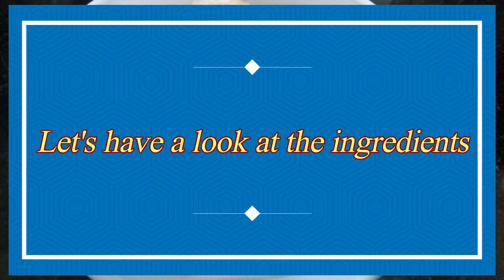Apple Banana Smoothie | Healthy Breakfast Recipe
A home made Apple Banana Smoothie Recipe